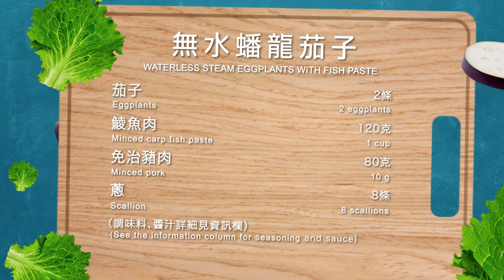無水蟠龍茄子丨Prime-Living生活館 x Saladmaster（2021）WATERLESS STEAM EGGPLANTS WITH FISH PASTE [Eng Sub]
無水蟠龍茄子 WATERLESS STEAM EGGPLANTS WITH FISH PASTE
材料 Ingredients
茄子 2條 / 2 eggplants
鯪魚肉 120克 / 120g minced carp fish paste
免治豬肉 80克 / 80g minced pork
蔥 8條 / 8 scallions

魚肉調味料 Seasoning for fish paste
蔥 適量 / scallions, to taste
鹽 適量 / salt, to taste
生抽 1茶匙 / 1 teaspoon light soy sauce
麻油 1茶匙 / 1 teaspoon sesame oil
胡椒粉 適量 / ground white pepper, to taste
生粉 1茶匙 / 1 teaspoon corn starch
砂糖 1/2茶匙 / 1/2 teaspoon sugar

醬汁 Sauce
蝦米 20克 / 20g dried shrimps
蒜頭 3瓣 / 3 cloves garlic
蠔油 2湯匙 / 2 tablespoons oyster sauce
生抽 1湯匙 / 1 tablespoon light soy sauce
砂糖 1茶匙 / 1 teaspoon sugar
麻油 1/2茶匙 / 1/2 teaspoon sesame oil

生粉水Cornstarch water mix
生粉 1湯匙 / 1 tablespoon cornstarch
清水 2湯匙 / 2 tablespoons water

做法 Method
1. 蔥切粒；蝦米浸至軟身，瀝乾；蒜頭切成蓉備用。
Trim and finely dice the scallions. Soak the dried shrimps with water until soft, drain well. Finely chop the garlic into puree, set aside.
2. 茄子洗淨抹乾，把茄子平放在兩支筷子中間，每隔1厘米垂直切下，但不要切斷底部。把茄子反轉另一面平放在兩支筷子中間，再每隔1厘米45度輕輕斜切。
Rinse and wipe dry the eggplants. Place the eggplant between two chopsticks and cut vertically every 1 cm without cutting off the eggplant. Turn over the eggplant. Keep placing it between the two chopsticks, slightly cut diagonally every 1 cm at 45 degrees.
3. 鯪魚肉、免治豬肉、調味料拌勻至起膠。
Mix well the seasoning ingredients with the fish paste and minced pork. Repeatedly slam the paste onto the mixing bowl until springy.
4. 將魚肉餡料釀入茄子。蔥切成段，放於鍋內墊底，加4湯匙水，把釀茄子放在蔥上。Stuff the eggplants with the fish paste. Cut the 8 scallions into short sections and place in the pot. Add 4 tablespoons of water. Place the stuffed eggplants on top of the scallions.
5. 蓋上煲蓋開中火，加熱至氣門跳動便轉細火煮10分鐘，熄火後再焗3分鐘至魚肉熟透。
Cover the pot with the lid and cook the eggplants over medium heat until the Vapo-valve start to click, then cook over low heat and keep the valve clicking for 10 minutes. Off the heat and let it sit for another 3 minutes until the fish paste is thoroughly cooked.
6. 同時將蠔油、生抽、麻油及砂糖拌勻備用。
Meanwhile, mix well with the oyster sauce, light soy sauce, sesame oil and sugar for later use.
7. 用中火燒熱鑊，加少許油，炒香蒜茸，再加入蝦米炒香。加入步驟6的醬汁煮滾，加生粉水煮成獻汁。smell
Heat the oil in a wok over medium heat. Sauté the garlic. Then add the dried shrimps and sauté together. Add the sauce of Step 6 and bring to a boil. Add the cornstarch and water mix until thickened.
8. 淋獻汁上茄子，完成。
Pour the sauce over the eggplants, serve hot.